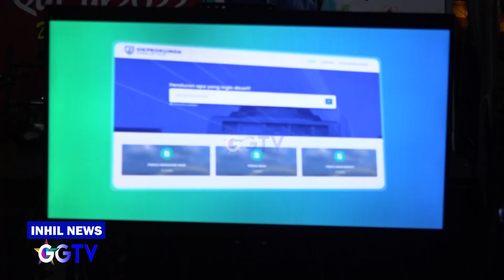ANTUSIAS MASYARAKAT TEMBILAHAN NOBAR PIALA DUNIA 2022 BERSAMA BUPATI HM WARDAN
Lokasi : Tembilahan
Kameramen:
Editor: ICAN